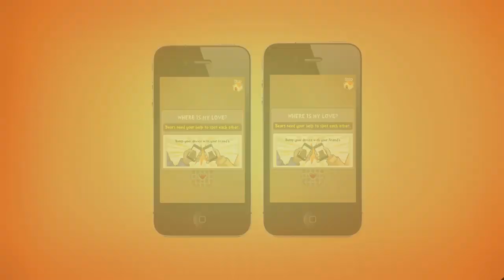Bumping Bears app game trailer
Become a bear guardian and raise cute bear cubs in your pocket!

A Facebook mobile game on iOS/Android